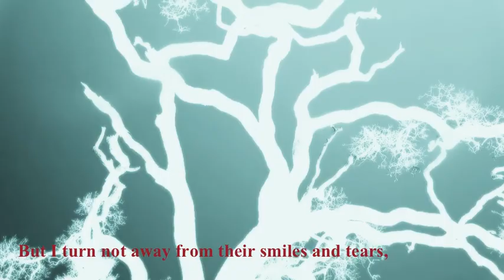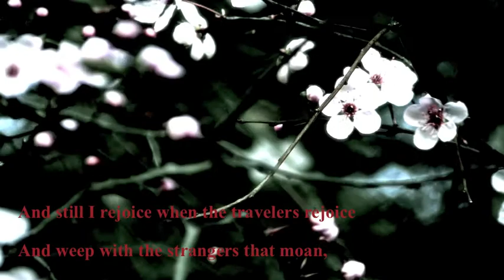Poetry Film Nikki new